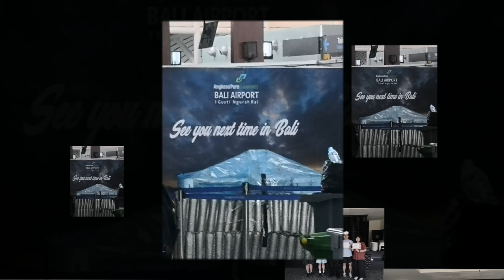Bali Cooking Class 2018 @White Rose Villa